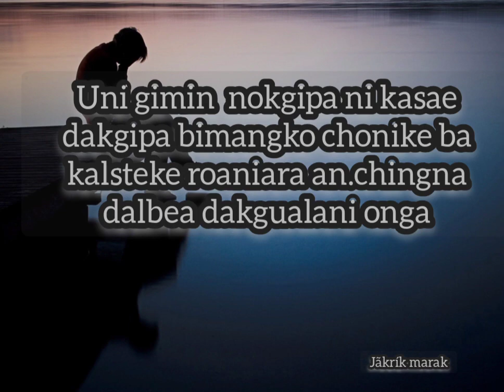Dalbea gualani#garo what's app status shortvideo #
Saksa sakgipinko chonikjana🙏shortvideo yt#shortvideo garoshort video 🙏